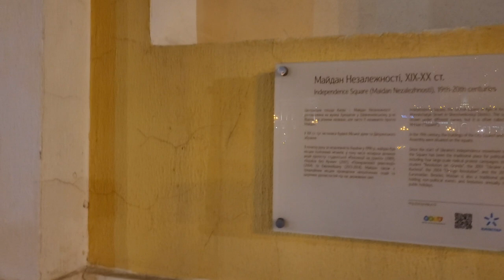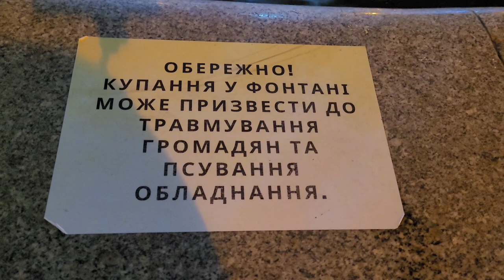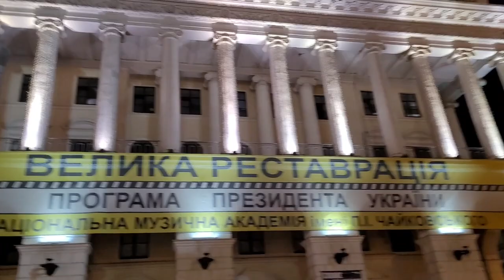ВЕЧЕРНИЙ КИЕВ/ФОНТАНЫ/ПРОГУЛКА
Привет! Выходим на прогулку в ночь Киева. Майдан Незалежности, чудесные фонтаны, прохлада. Очень хочется передать вам хоть частичку нашего города.
Пойдем с нами!

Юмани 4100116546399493